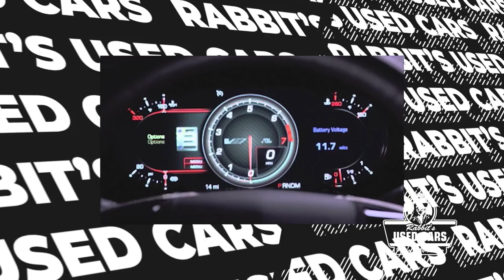Rob "The Rabbit" Pitts Caddy Daddy - Rabbit's Used Cars (2022)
RUC 258 - Rob "The Rabbit" Pitts talks about why customer service is still king in car sales.  Even Rabbit bought two Caddy's because the service is just so damn good in this Caddy Daddy episode at Rabbit's Used Cars.